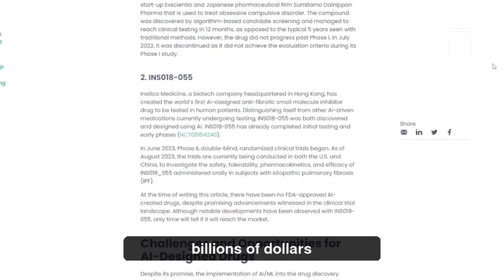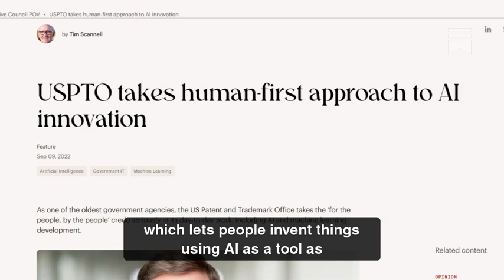AI Drug Discovery in clinical trials: reduces 10-15 year development and billions into new drugs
AI-designed drugs have been developed since at least 2020. AI is used to develop drugs by identifying potential drug targets and designing molecules that can interact with these targets.

Scientific Fraud using AI-produced fake studies shuts 19 Journals

- AND EVERY DAY – We discover the fraud is increasing

- until one day what can we do about it

- BECAUSE OF THAT – Science publishing started looking at how to detect, and create, fake science articles

- Biggest challenge to detecting fake AI scientific content

- The Risks of AI Detection to Good Scientific research

- Trying to stop AI generated content...with AI?

- Science starts developing AI tools to help create, not just stop

- AI Fake science put 19 journals out of business, what could it bring